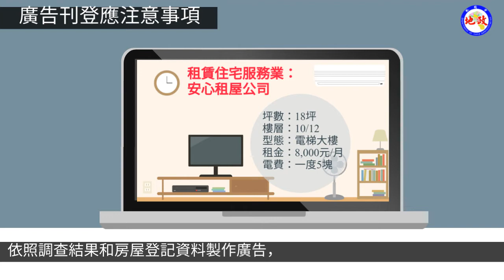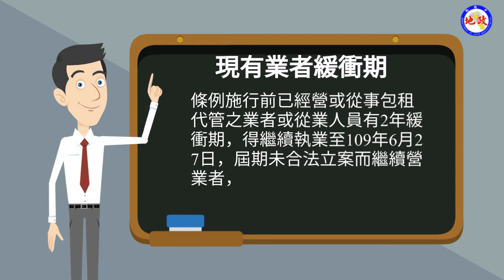桃園市租賃條例宣導短片－業者篇：租賃業執業寶典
租賃宣導三部曲最終回：專業人員懶人包
想加入包租代管行列嗎? 「租賃住宅市場發展及管理條例」一定要熟透透，專業服務不打折！